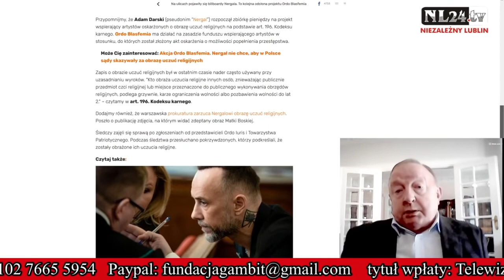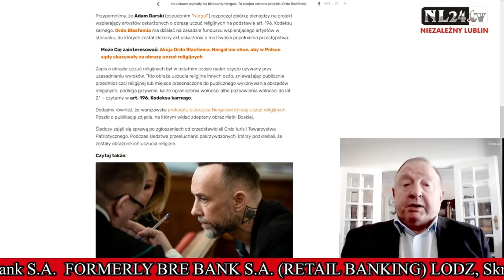Michalkiewicz o procesie gangstera Szawła Chojeckiego z Panieńszczyzny Idź pod prąd